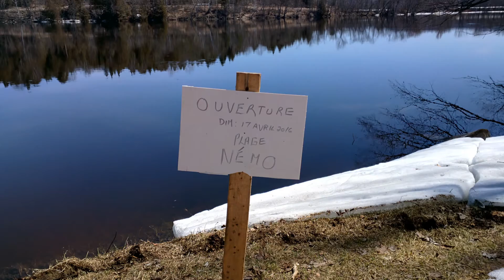Printemps à Gracefield - Némo et ses voisins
Gracefield, une minuscule municipalité dans région de l'Outaouais, offre un évironnement parfois étonnant. Némo profite de l'espace, la liberté et... ses voisins.

Merci  pour les vidéos et photos de: Claude et Jean-Pierre Ayotte (Oncles de Némo)